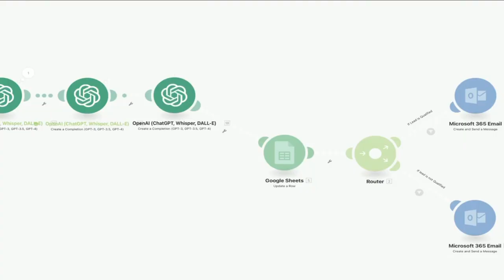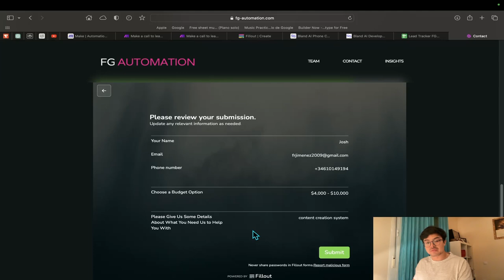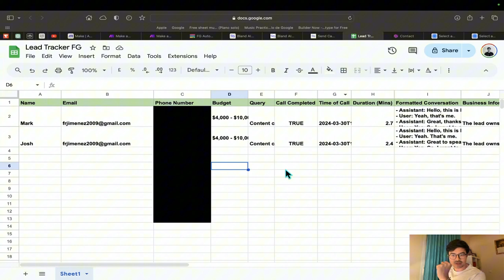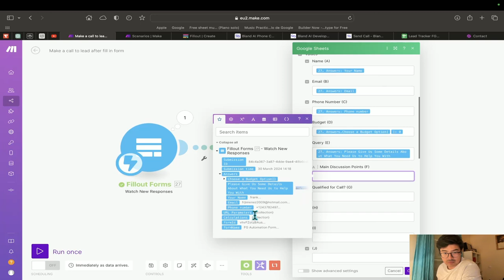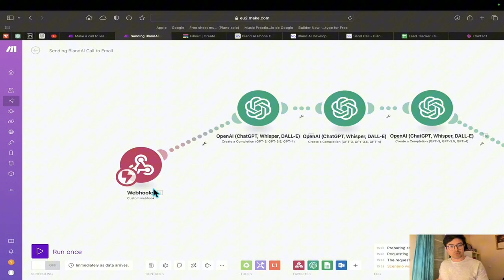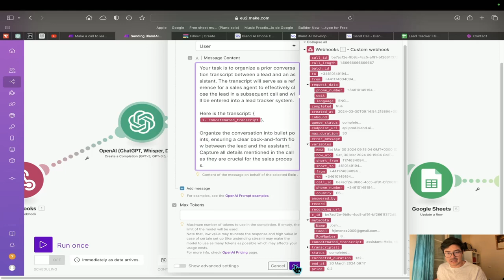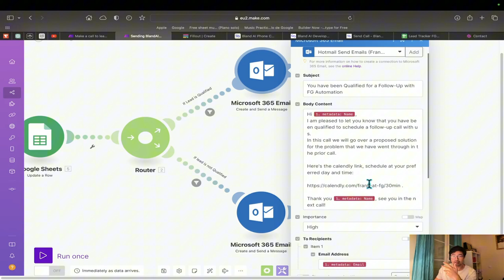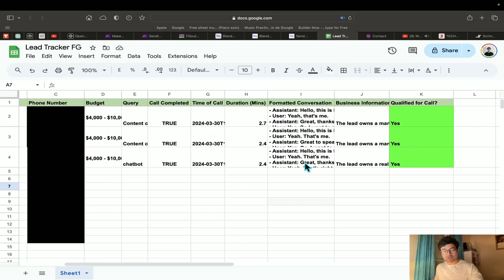Automate your Entire Appointment Setting in 14 Minutes using AI (2024)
In our agency, managing costs while keeping up with leads before their discovery calls was becoming a challenge—and we weren't alone. Many of my peers shared this struggle. That changed a few weeks ago when I stumbled upon AI Voice Agent technology. Intrigued by its potential, I dove in, experimenting with this cutting-edge tool alongside Make.com and Google Sheets to craft a solution.

The result? An innovative use case- an AI Voice system capable of qualifying and warming up leads efficiently, transforming our approach to lead funnelling and management. I'm thrilled to share this journey and what I played around with, showcasing the capabilities of this Voice Agent and Make, in action.

*IMPORTANT*= have a look at the laws in your country and check if you have to add a field to allow consent for the lead to recieve phone calls using this technology.

Sign Up to Make.com, The Best Automation Platform (I'm for real)

Want us to build you a professional solution from the concept of this video or any other videos you have seen? See if you are eligible to work with us by filling the form in our site:

Join a community of like-minded individuals and to get help in any AI-related projects. I will be there! (link expires in 7 days)

Time Stamps:
[0:00] Introduction
[01:19] Qualifying Leads When Scaling
[02:34] Full Demo
[08:26] Step By Step Build
[22:21] Final Test
[25:11] Conclusion and Tips
[26:29] Outro with Epic Music

This tutorial serves as a springboard for your own innovative solutions, whether you're an enthusiast or a seasoned professional eager to explore the endless possibilities of AI.

Let's engage in a discussion about the innovative applications of chatbots!

Delve into Business Automation, AI Technology, and AI Innovations for cutting-edge insights. For aspiring AI Entrepreneurs, we offer in-depth discussions on AI Efficiency, AI Tools, AI Solutions, and AI Workflow. Stay ahead with updates on AI Development, AI Software, AI Integration, and practical AI Applications. Discover AI Trends, the Future of AI, AI Optimization, and how AI is revolutionizing Industry. Learn effective AI Strategies and join the conversation on the transformative power of AI.